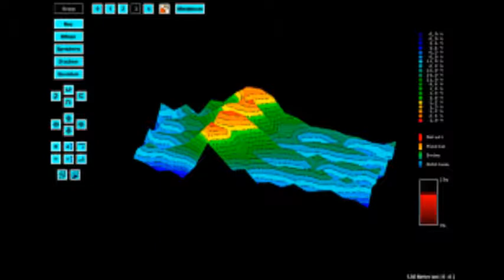CAMARAS TERMOGRAFICAS EN COLOMBIA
VENTA Y ALQUILER DE CAMARAS TERMOGRAFICAS
BOGOTA-COLOMBIA